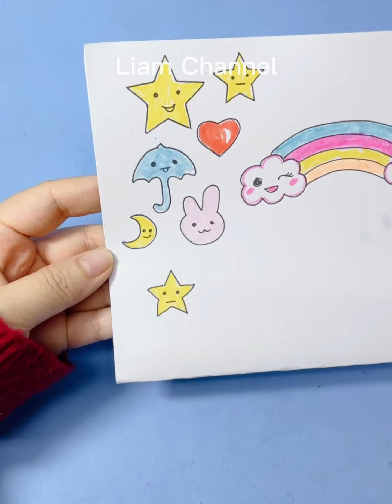8 Cách làm Lồng đèn TRUNG THU đơn giản mà đẹp/ Liam Channel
Tổng hợp 8 cách làm Lồng đèn TRUNG THU đơn giản mà đẹp/ Liam Channel
Video này Liam tổng hợp các cách làm lồng đèn tại nhà đơn giản mà Liam đã làm.
Liam chúc các bạn xem video vui vẻ. Thấy thích Liam ra thêm video làm lồng đèn hoặc những món đồ handmade thì hãy nhắn comment Liam biết nhé!